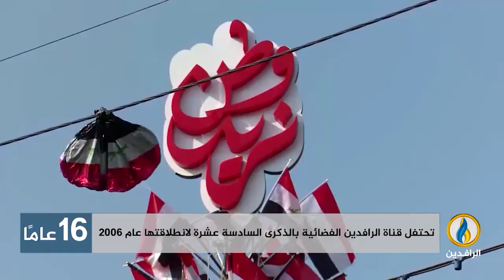تغطية_خاصة | تقرير | قناة الرافدين ظلت متمسكة بنهجها المناهض لمشروع الاحتلال على الرغم من الاستهداف